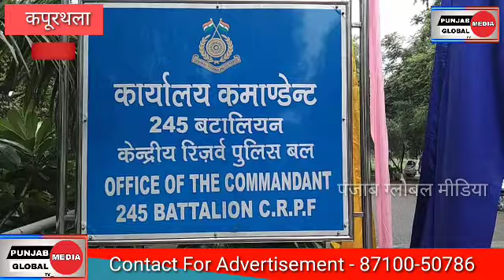🇮🇳केन्द्रीय रिजर्व पुलिस बल के 83वें स्थापना दिवस का आयोजन कैम्पस 245कपूरथला (पंजाब) में किया गया।🇮🇳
🇮🇳दिनांक 27 जुलाई, 2021 को केन्द्रीय रिजर्व पुलिस बल के 83वें स्थापना दिवस का आयोजन 245वीं वाहिनी केन्द्रीय रिजर्व पुलिस बल द्वारा वाहिनी मुख्यालय आई०एस०टी०सी० कैम्पस कपूरथला (पंजाब) में किया गया। सर्वप्रथम श्री दयानिधी तान्ती कमाण्डेन्ट द्वारा शहीद स्मारक में शहीदों पर माल्यार्पण किया गया, इसके बाद वाहिनी के सभी अधिकारियों एवं जवानों ने शहीदों को श्रद्धांजली दिया। तत्पश्चात क्वार्टर गार्ड में गार्ड द्वारा कमाण्डेन्ट को सलामी दिया गया तथा कमाण्डेन्ट द्वारा वाहिनी के सभी अधिकारियों व जवानों को सम्बोधित करते हुए सभी अधिकारियों जवानों तथा उनके परिवारजनों को केन्द्रीय रिजर्व पुलिस बल के 83वें स्थापना दिवस की हार्दिक बधाईयां व शुभकामनाएं दी। कमाण्डेन्ट द्वारा आज के अवसर पर प्रकाश डालते हुए बल के महत्व उनके कार्यों, समाज व देश के प्रति उत्तरदायित्वों के बारे में बताया गया एवं अवगत कराया गया कि केन्द्रीय रिजर्व पुलिस बल की स्थापना आज के ही दिन दिनांक 27 जुलाई सन् 1939 में नीमच (म0प्र0) में क्राउन रिप्रजेन्टेटिव पुलिस के रूप में किया गया था। आजादी के बाद 28 दिसम्बर, 1949 को संसद के एक अधिनियम द्वारा इस बल का नाम केन्द्रीय रिजर्व पुलिस बल दिया गया था। केन्द्रीय रिजर्व पुलिस बल का अतीत अत्यन्त गौरवशाली रहा और इसका वर्तमान भी काफी सशक्त है।🇮🇳:-👇

02. स्थापना दिवस के अवसर पर इस वाहिनी के मुख्यालय तथा सभी कम्पनियों में वृक्षारोपण अभियान वर्ष 2021 के तहत लगभग 01 माह से आज तक कुल 8.070 फलदार व छायादार पौधों का रोपण किया गया वाहिनी मुख्यालय तथा सभी कम्पनियों में बड़े खाने का आयोजन किया गया तथा अन्त में वाहिनी मुख्यालय में बालीवॉल व रस्साकसी प्रतियोगिता का भी आयोजन किया गया। इस अवसर पर वाहिनी के श्री राजेश कुमार शर्मा (द्वितीय कमान अधिकारी), सुरेश उराँव (उप कमां०), राकेश कुमार (उप कमां० ). डा० प्रदीप कुमार टी० (वरिष्ठ चिकित्सा अधिकारी), पी० दिवाकर (सहा० कमां ० ) तथा अधीनस्थ अधिकारी व जवान उपस्थित रहे।🇮🇳:-👇

सच के साथ सच की आवाज पंजाब ग्लोबल मीडिया

                     रिपोर्टर सुधीर कश्यप:-👇

      वाइट सीआरपीएफ ऑफिसर दयानिधी तान्ती

                 (एडिटर मिस्टर बलदीप सिंह।)